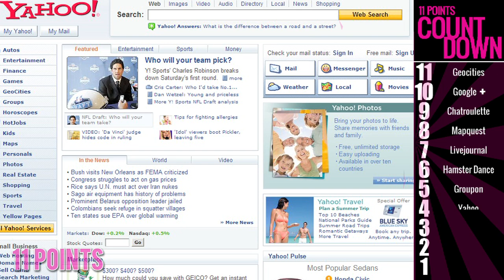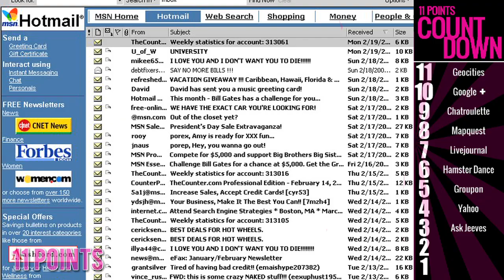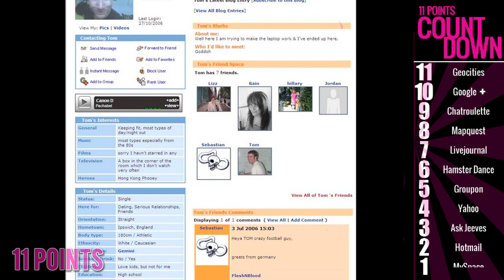Jared Grey - 11 Websites You Used To Be Obsessed With, Part 2 - 11 Points Countdown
In Part Two, Sam Greenspan and actor/friend-of-the-show Jared Grey continue their conversation about the Top 11 Websites You Can't Believe You Were Obsessed With. For the full results of the poll please visit 11points.com.

Credits:
Created by: Sam Greenspan, Matt Warren, & Layne Hurley
Written by & Starring: Sam Greenspan
Produced & Edited by: Matt Warren & Graham Wilson
Sound: Evan Lee Dahl
Camera/lighting: Joe Yancey